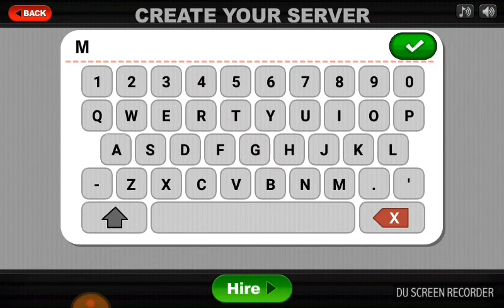Papa's Pancakeria HD - Day 4 - 5 Big Pauly and Chocolate Chip Mix